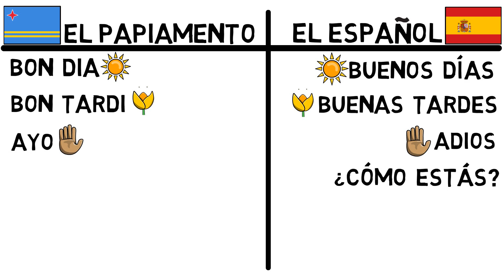PAPIAMENTO 🇦🇼🇧🇶🇨🇼 PAISES QUE NO SABIAS QUE HABLAN ESPANOL 🗣️🇪🇸 PAPIAMENTO ARUBA 🌴 CARIBE ESPAÑOL 🌊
¿Qué es el papiamento? ¡Países que no sabías que hablan español! Aruba🇦🇼. ¿Alguna vez te has preguntado si los arubenses hablan español? ¿Aruba es parte de América Latina? Español caribeño y papiamento en Aruba. Averigualo en éste video.

Hola, me llamo Roberto 👦🏽 y me dedico a hacer contenido sobre mi pasión por la lengua y la cultura españolas, así como sobre temas de bienestar y meditación. Por favor, Me Gusta, Compartir y Comentar!!! Realmente ayuda a que mi canal crezca pa’ poder crear contenido pa’ ti a tiempo completo. Gracias 👍.

What is Papiamento? Countries that you did not know speak Spanish! Aruba. Have you ever wondered do Arubanss speak Spanish? Is Aruba part of Latin America? Caribbean Spanish and Papiamento in Aruba. Find out in this video.

Hi my name is Roberto 👦🏽, and I’m dedicated to making content about my passion for the Spanish language and culture as well as topics on wellness and meditation. It really does help in making my channel grow so I can make content for you fulltime. Thanks 👍.